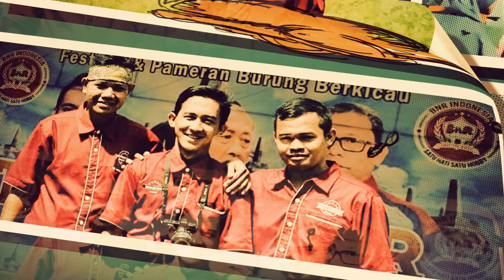DUEL LEAX vs MR RADEN - Lomba Burung Online